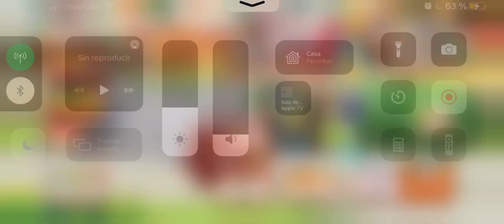Pokémon Café ReMix - Nivel 393